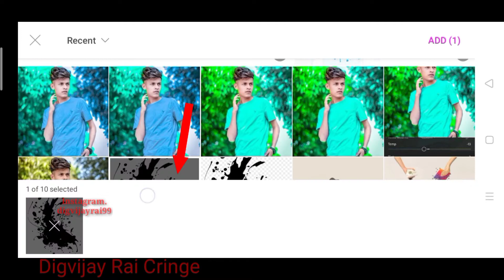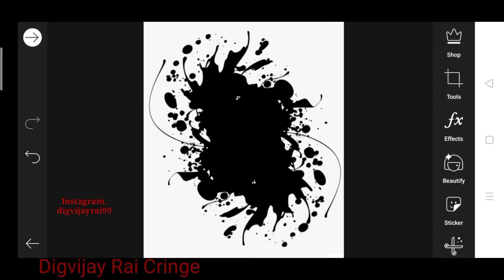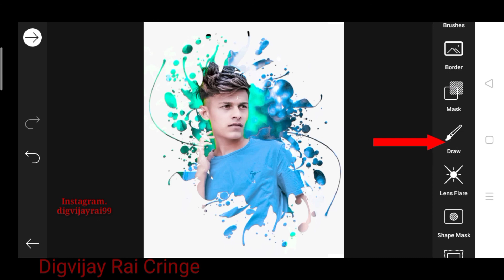Splash effect editing by PicsArt very easy //digvijay Rai cringe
aapko ye video achha laga ho to kisi group me ya kisi friend ko jarur share kijiye

🙏🙏धन्यवाद 🙏🙏

use PNG link

broken mirror effect editing videos

neon light effect editing videos

Instagram viral photo editing video

pubg photo  editing video//pubg lover

water rippal effect editing  video

sun light effect editing video

🙏🙏🙏special offers  only for you

lightroom dark blue  Editing  video

lightroom black and red  background  editing video

lightroom blue and brown background editing video

moody blue background editing video

lightroom moody brown background editing video

lightroom black background editing video

lightroom moody  blue tone editing video

lightroom light blue tone editing